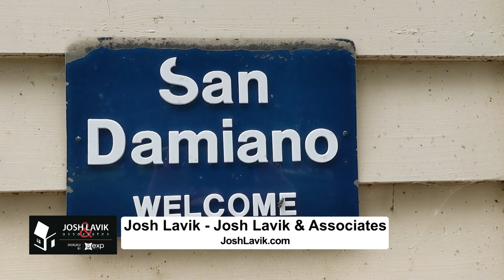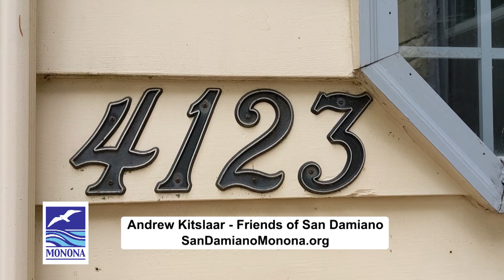WISCONSIN HOMES | Community Spotlight - Monona | Friends of San Damiano | Andrew Kitslaar | 7/14/21